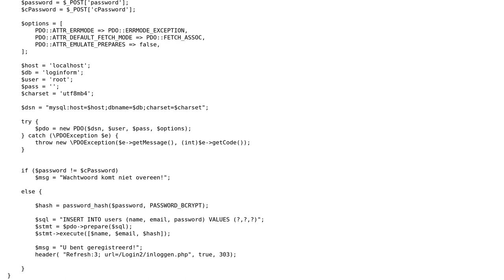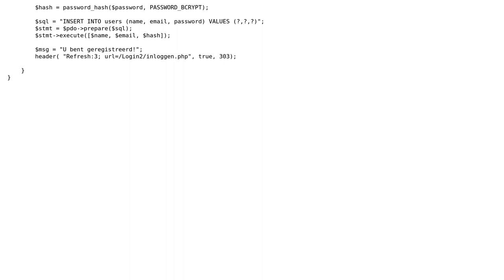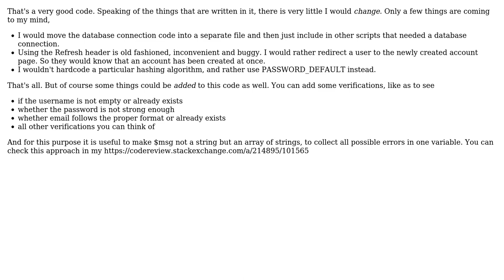Code Review: PDO / HASH Registration form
With thanks & praise to God, and with thanks to the many people who have made this project possible! | Content (except music & images) licensed under CC BY-SA | Music | Images & others | With thanks to user Your Common Sense user Stephen Rauch user Jeremy Stam and the Stack Exchange Network Trademarks are property of their respective owners. You are responsible for your own actions.